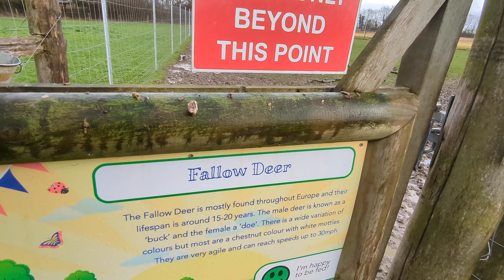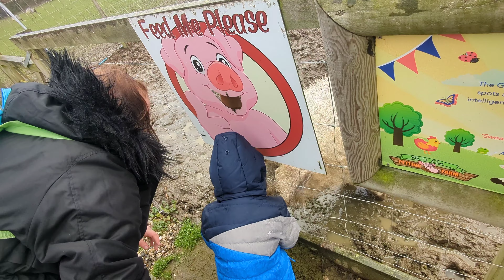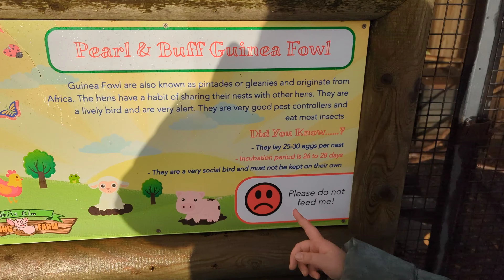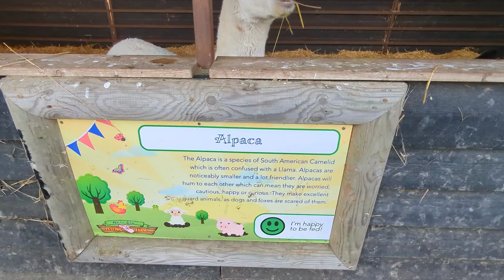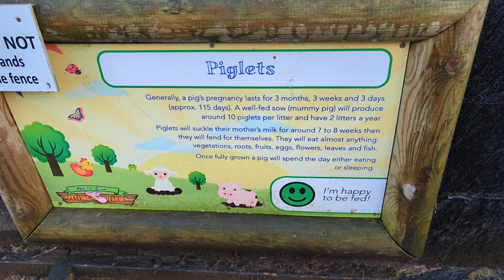White Elm petting farm - Dave and Jordan's Adventures